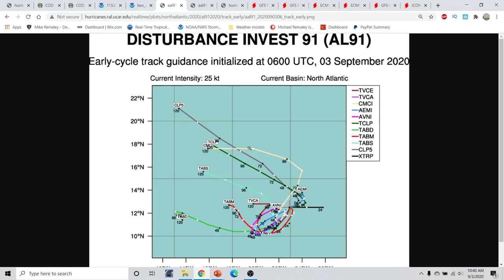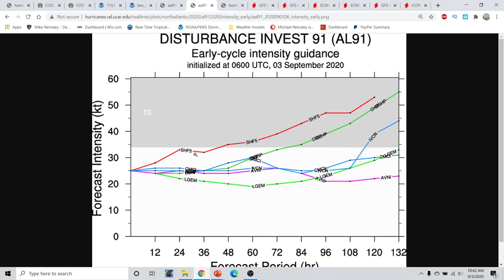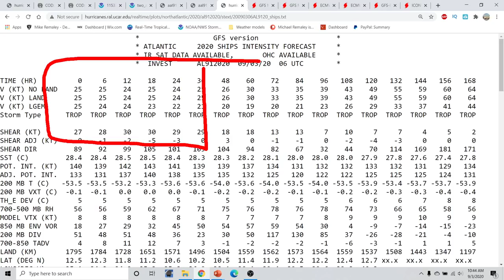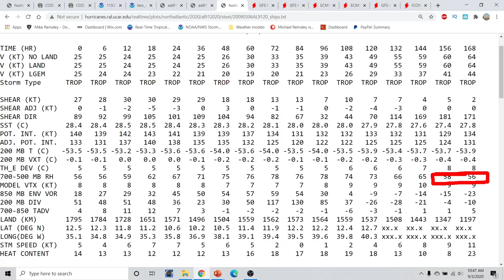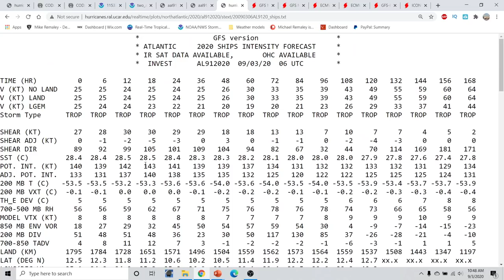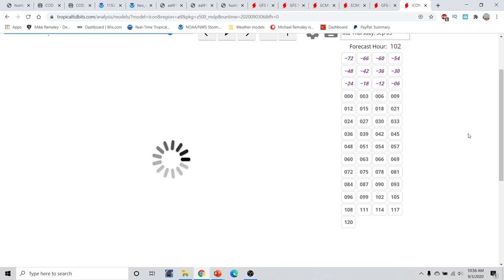Hurricane season 2020 update and discussion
hurricane season 2020 Very Active Hurricane Season Expected! Hurricane Outlook September 2,2020
Hurricane season 2020 Forecast Discussion for  September 3,2020. I go over what to expect for the 2020 Hurricane season and what is most likely going to be an above average hurricane season 2020. I go over tropical storm Nana and Omar in the Atlantic basin. I go over what to watch in the atlantic basin. and two areas that will likely become a tropical cyclone over the next 5 days I go over the latest  hurricane season 2020 Forecast Discussion. I go over the window of favorability coming up for the Whole Atlantic basin.I go over the lastest in regards to our upcoming project with our new Unmanned Cameras that can be placed along the coastlines to capture the Furry and Beauty of Tropical Cyclones as they make landfall. I take a look at what we did today with our camera system and phase 2 of testing that began today. I also go over several areas to watch in the Eastern Pacific basin and one area to watch in the Atlantic Basin. I also go over a look at why there will not be an El Nino this year and why the Atlantic Hurricane season will be above average for the 2020 Atlantic Hurricane season. I also take a look at what could be trying to form in the Eastern Pacific basin or the Atlantic basin over the next few weeks. Tune into this weeks addition of the Hurricane outlook and discussion. In today's video we go over the upcoming